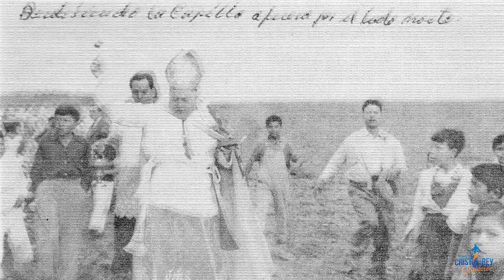Especial San Juan Bosco | Historia de la parroquia hasta nuestros días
Conoceremos en esta primera parte sobre la historia desde antes de la construcción del Templo a San Juan Bosco, así como la llegada de los Salesianos a León, las reliquias de Don Bosco y la importancia que tiene el Santuario para la Arquidiócesis de León. De mano del arquitecto Fabián García y del padre Luis Antonio Álvarez SDB te presentamos este especial de San Juan Bosco.